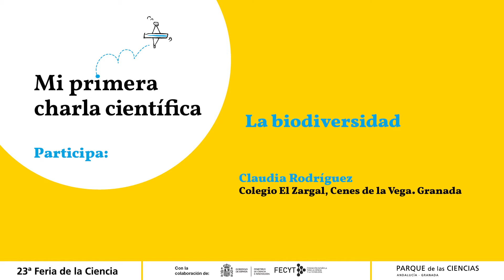MI PRIMERA CHARLA CIENTÍFICA 20 La biodiversidad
Claudia Rodríguez
Colegio El Zargal, Cenes de la Vega. Granada